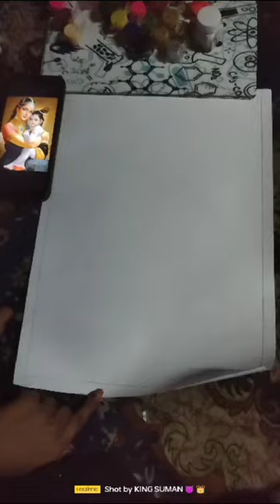nandlaal gopal drawing 🦚❤✨